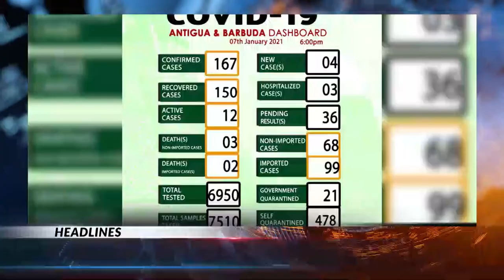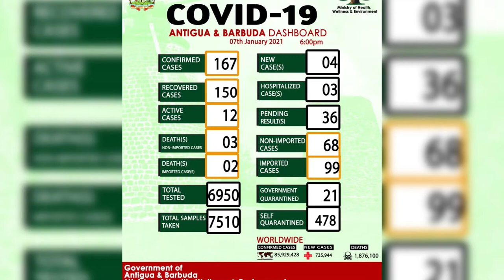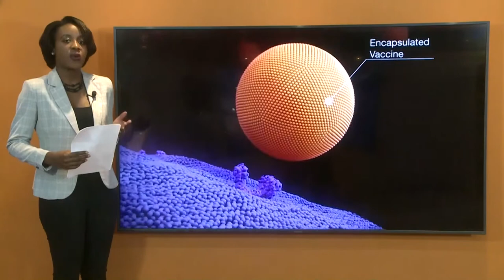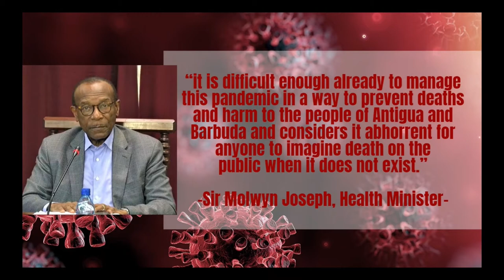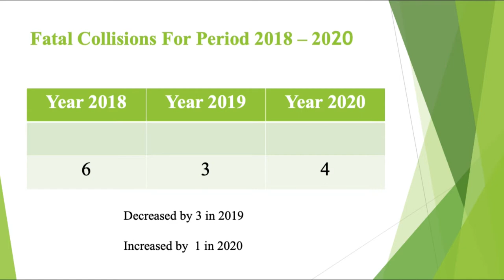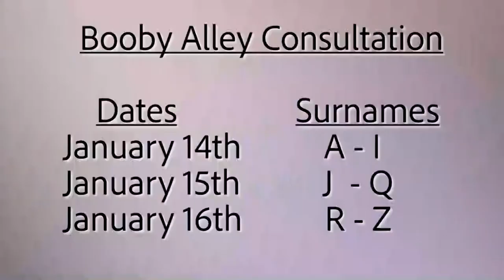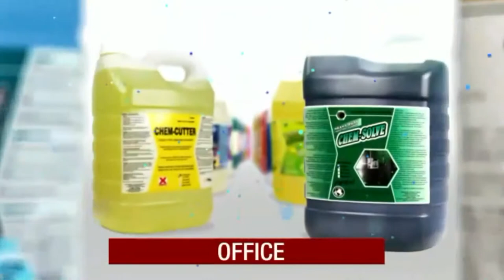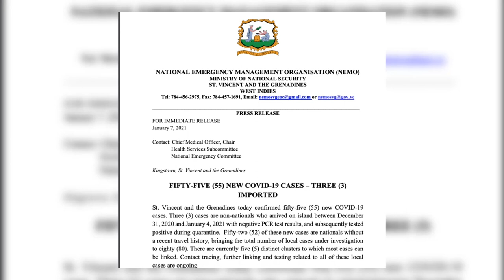ABS EVENING NEWS (LOCAL SEGMENT) 8.1.2021